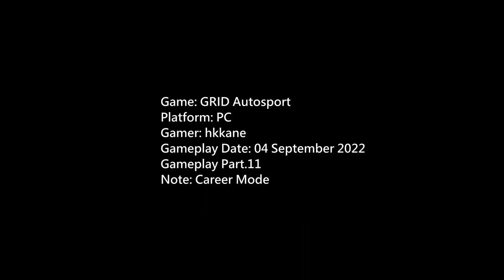GRID Autosport PC Career Mode P.11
Game: GRID Autosport
Platform: PC
Gamer: hkkane
Gameplay Date: 04 September 2022
Gameplay Part.11
Note: Career Mode